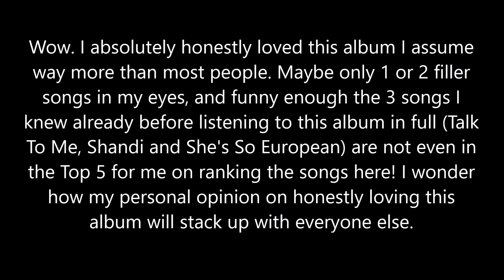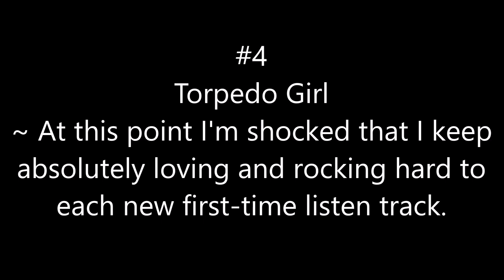Kiss - Unmasked (1980) Album Songs Ranked (Rank Wednesday #135)